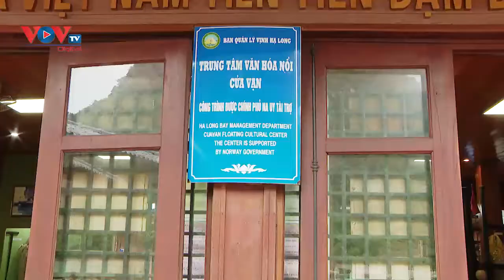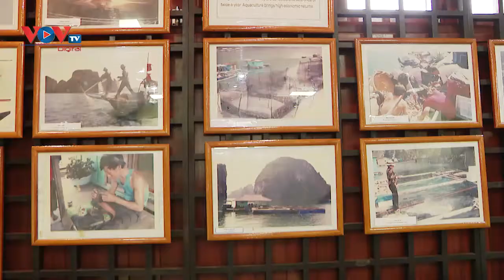[CUT] Huỳnh Anh - Làm Gulliver khổ hay vui? | Phiêu lưu cùng Gulliver Mùa 3 - Tập 1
Huỳnh Anh - Làm Gulliver khổ hay vui? | Phiêu lưu cùng Gulliver Mùa 3
Anh chàng điển trai Huỳnh Anh sẽ xoay sở ra sao khi sắm vai Gulliver nhỉ?